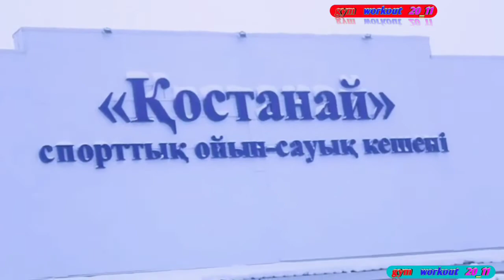TATYANA DEMYANOVA a Beautiful Volleyball Player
Volleyball Player Review Workout